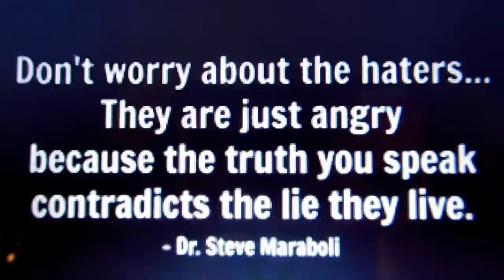Words to live by :)....